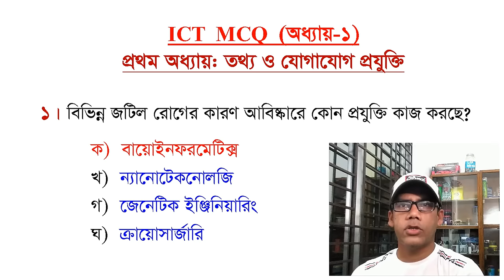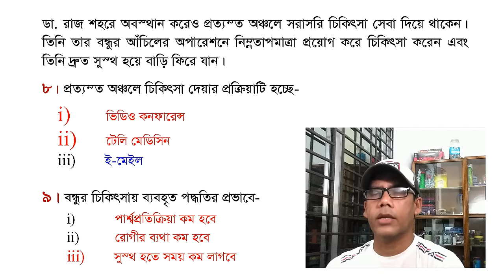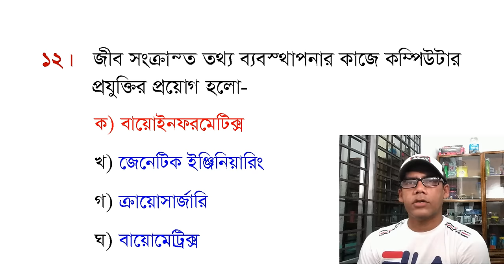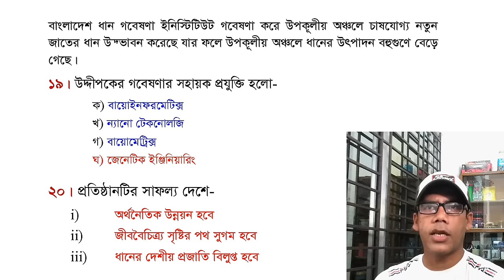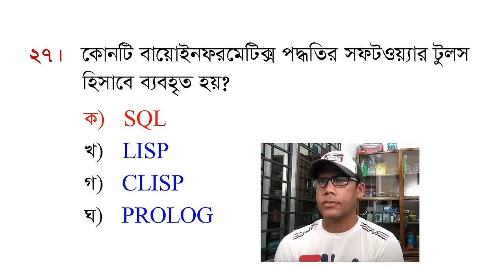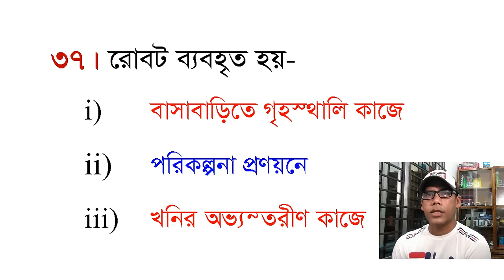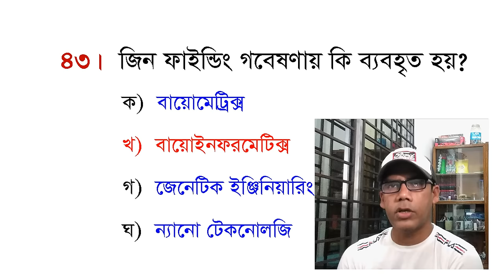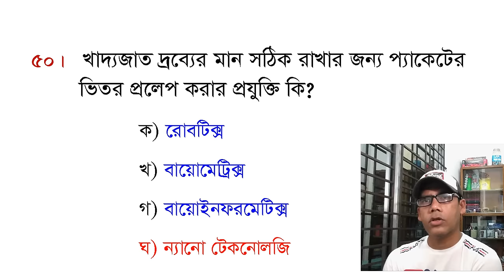ICT MCQ I অধ্যায়-১ এর ৫০ টি গুরুত্বপূর্ণ নৈর্ব্যক্তিক I HSC ICT I Chapter-1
Dear Viewers/Students
আজকের ভিডিওতে HSC ICT এর অধ্যায় ১ এর ৫০ টি গুরুত্বপূর্ণ নৈর্ব্যক্তিক নিয়ে বিস্তারিত আলোচনা করা হয়েছে। সাথে আছে প্রত্যেকটি MCQ-এর ব্যাখ্যা। যাতে বুঝতে সুবিধা হয়। আর এখান থেকে অবশ্যই কমন পড়বে । ইনশাল্লাহ।

Dear Viewers/Students
In this video, I have discussed 50 important HSC ICT MCQs from 1st chapter of your ICT textbook. I think you will get some common MCQs from this video which will help you to get good marks in your coming exam.
Thanks:)

ICT_MCQ-Chapter_1

আইসিটির অন্যান্য গুরুত্বপূর্ণ ভিডিও পেতে নিচের লিঙ্কে যানঃ